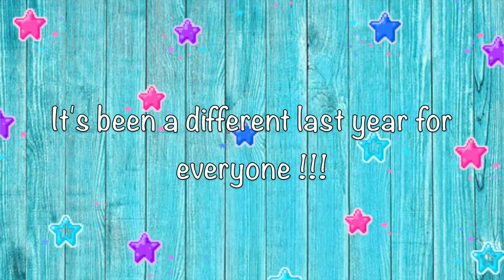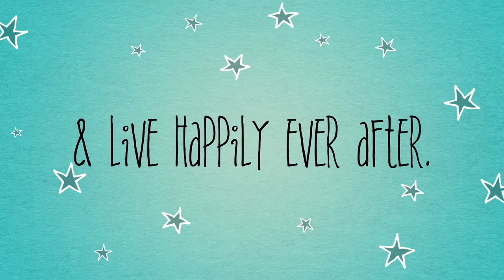Today as you turn 4 !!!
Look around and enjoy how every single thing becomes four times as beautiful. May you have a fun-filled 4th birthday my love!